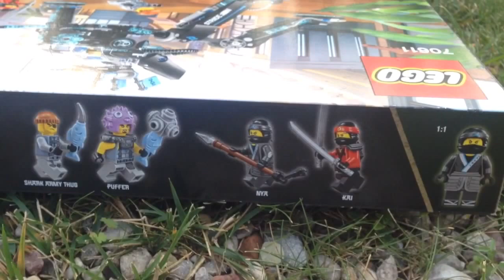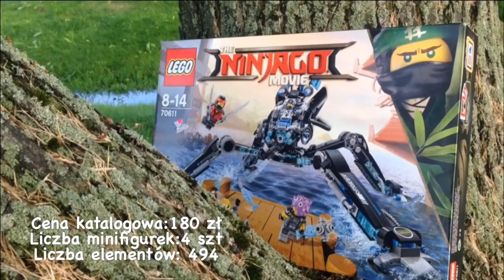LEGO Ninjago Movie 70611 Nartnik |Recenzja PL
Ze względu na wyjazd zdecydowałam się wam pokazać nartnik wcześniej :)
Cena: 180 zł bez grosza
Elementy: 494
Figurki: 4
Przelicznik: 0,36 zł/ element